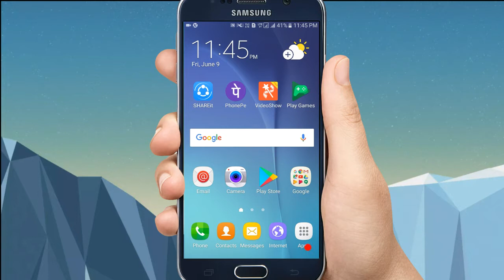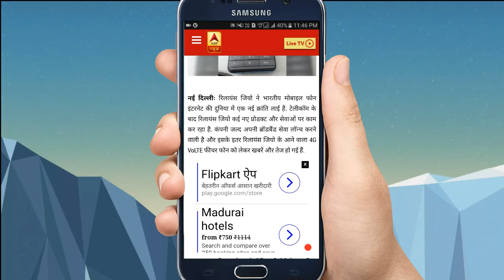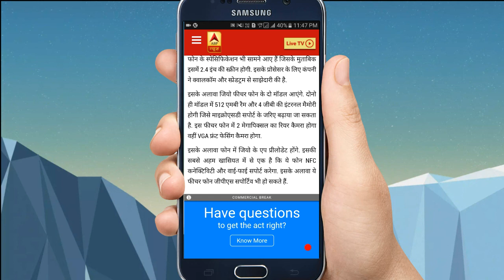Jio 4G volte phone, price, Specification and feature. Only Rs - 1500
Jio jald he apne user ke liye sabse kam price ka volte phone me kar aa rha hai. Jiska keemat bad 1500 tak rhega. Isme Wi-Fi v available rhega sath me rear or front camera v aapko milega. Jio ka ye khas offer phone ka kuch he dino me launch hone wala hai. To dosto thora sa intzar kijiye.